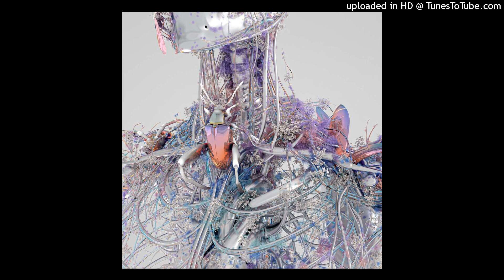Anyma & Janus Rasmussen feat. Delhia De France - Claire (Original Mix) [Rose Avenue]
Release Date: 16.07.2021 on Rose Avenue - RAR0020

If any of the legal owners does not want their music on YouTube please send me a private message and I will remove on request. My aim is to promote the music that I love.